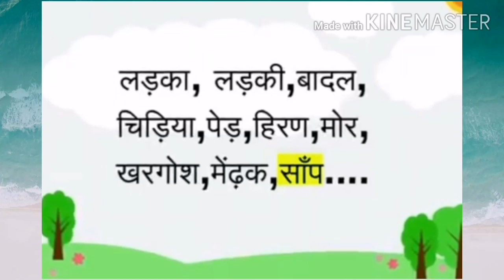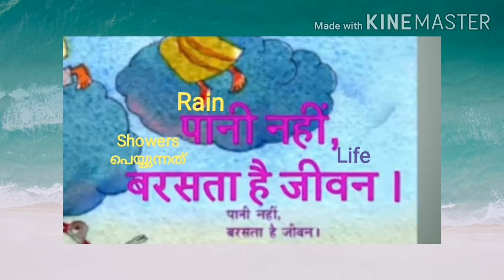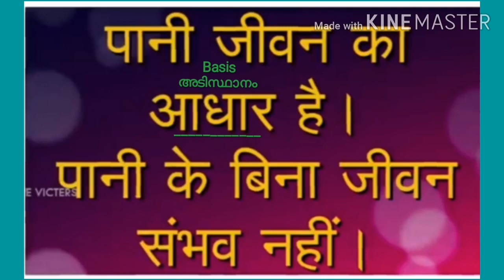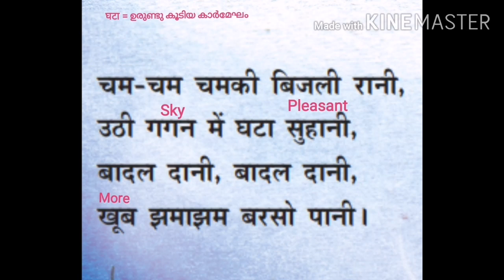STD 6 Hindi (Part 01) Kites Victers Channel Malayalam Explanation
Dear friends,

As per request from many, I will be uploading translation of hindi class from victers channel in Malayalam for students. So kindly share this to all whom you know so that it will be helpful for the students. Class 6 onwards all  hindi  class translation will be available in this channel.